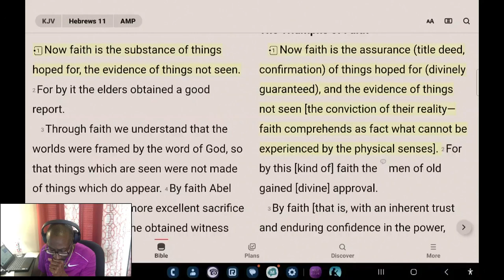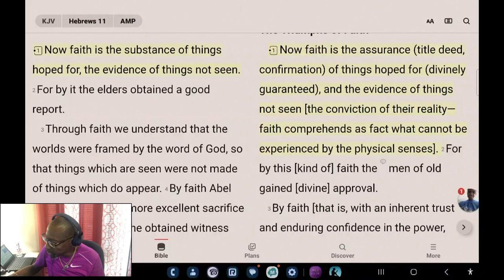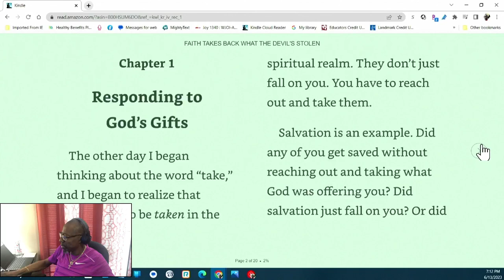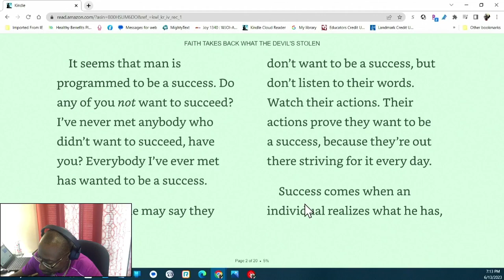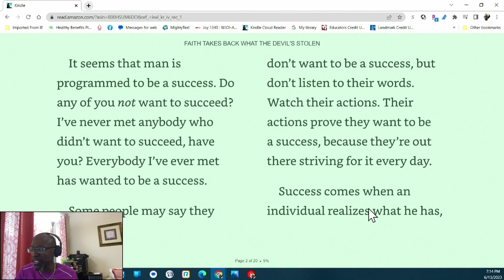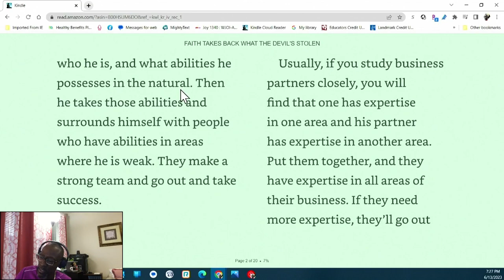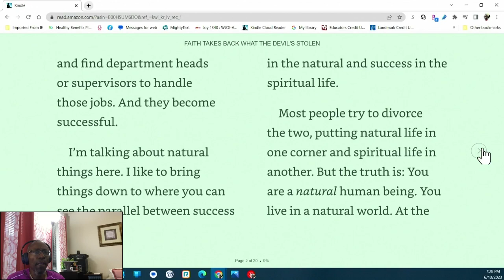"Faith takes back what the devil has stolen"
We must by faith back what the devil has stolen from you.